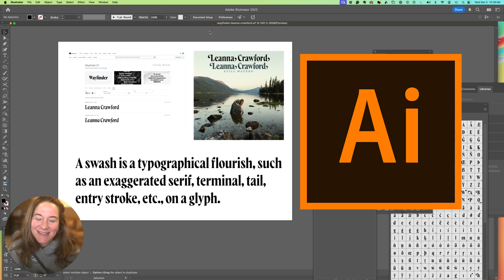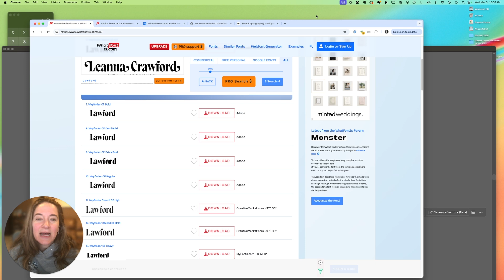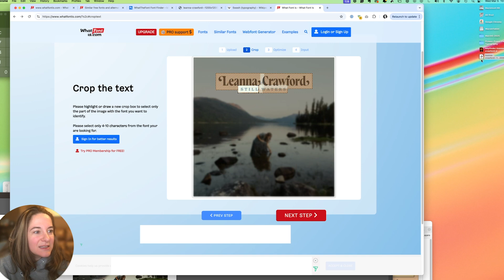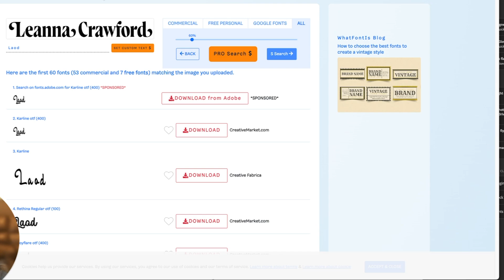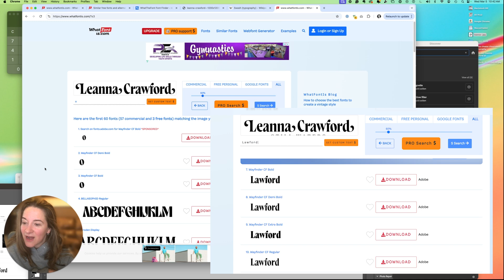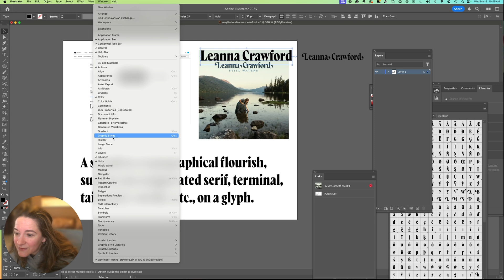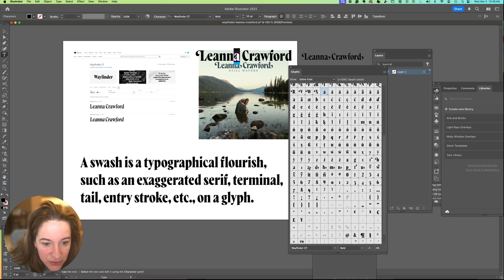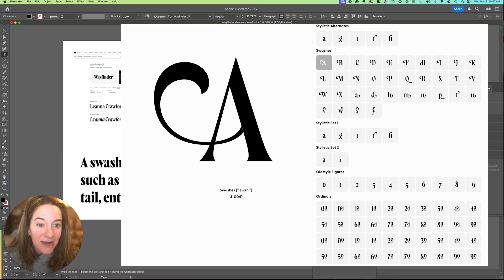2025 Add Swashes and Flourishes to Fonts (Use Glyphs); Identify fonts Online | Illustrator Tutorial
In this video, I demonstrate how I use the online site whatfontis.com to identify a specific font used in the Leanna Crawford album Still Waters. The font has beautiful flourishes (swashes) on the capital L and lowercase A and D.

Once the font is identified, I jump into Illustrator and show how to activate an Adobe Font from the cloud and then how to choose Glyphs using your font choice.

In this demonstration, the font used is Wayfinder by Connary Fagan. The swashes, ligatures, symbols, ordinals, and more can be viewed on the
This font has a 60's and 70's musical vibe (think: hippy, woodstock, soulful, creative, counter-culture, look and feel).